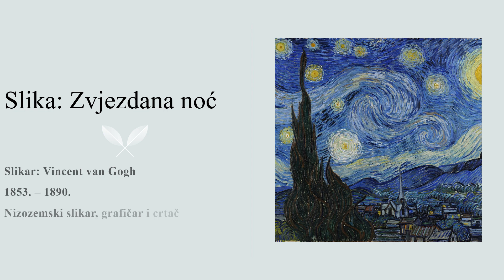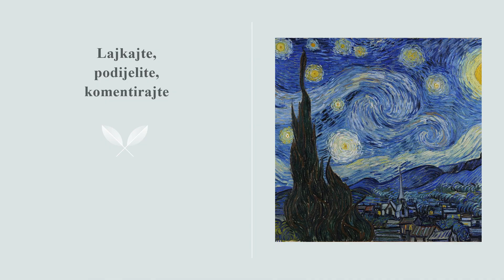Notturno Antun Gustav Matoš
Notturno, pjesma Antuna Gustava Matoša. Čita Lydia C. Smith, u produkciji Cass Ichirof. Slika: Zvjezdana noć, Vincent van Gogh.

NOTTURNO

Antun Gustav Matoš

Mlačna noć; u selu lavež; kasan
Ćuk il netopir;
Ljubav cvijeća—miris jak i strasan
Slavi tajni pir.
Sitni cvrčak sjetno cvrči, jasan
Kao srebren vir;
Teške oči sklapaju se na san,
S neba rosi mir.
S mrkog tornja bat
Broji pospan sat,
Blaga svjetlost sipi sa visina;
Kroz samoću, muk,
Sve je tiši huk:
Željeznicu guta već daljina.